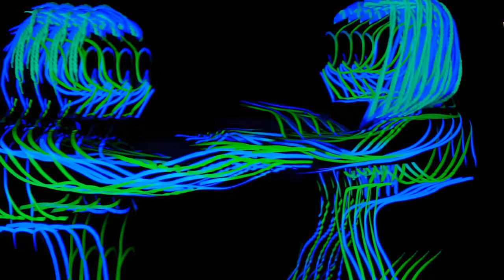Ты женщина | You're a woman | Du bist eine Frau | Tu es une femme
Премьера песни - Ты женщина.
The premiere of the song is You are a woman.
La première de la chanson est Tu es une femme.
Die Premiere des Songs ist Du bist eine Frau.